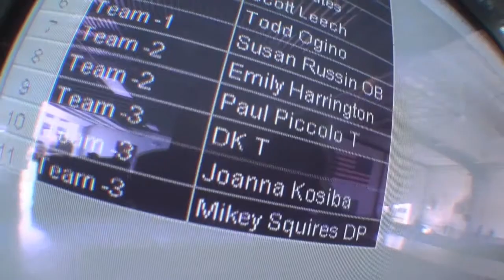Joanna Kosiba - Swoopware: Skydive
Joanna Kosiba - Swoopware: Skydiving Video